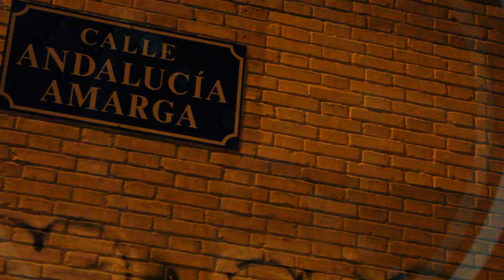H Mafia y Jesuly-En la Cuerda Floja RMX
Remix del tema "En la Cuerda floja" con la colaboración de Jesuly, del disco Crimen y Castigo. La produccion corre a cargo de El Hombre Garzy y los arreglos musicales son de Alejandro Vargas